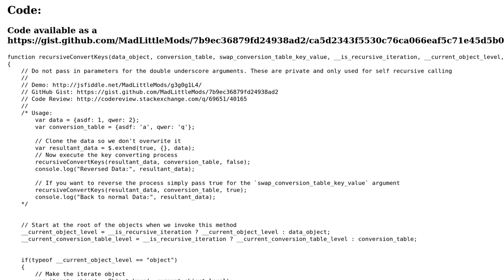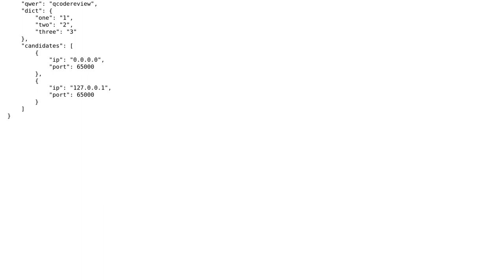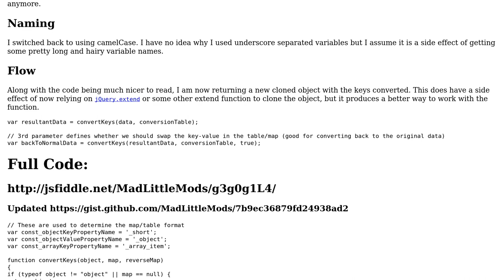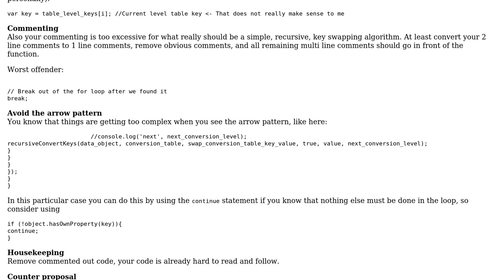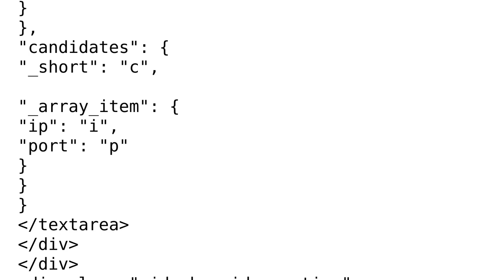Convert Object Keys according to Table/Map object (2 Solutions!!)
Convert Object Keys according to Table/Map object

With thanks & praise to God, and with thanks to the many people who have made this project possible! | Content (except music & images) licensed under CC BY-SA | Music | Images & others | With thanks to user Quill user MLM user konijn and the Stack Exchange Network Trademarks are property of their respective owners. You are responsible for your own actions.